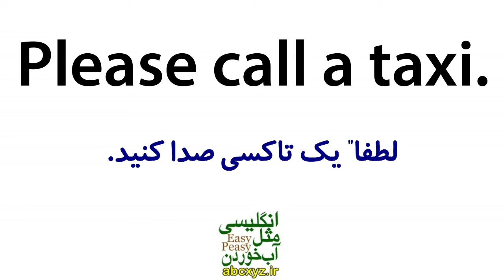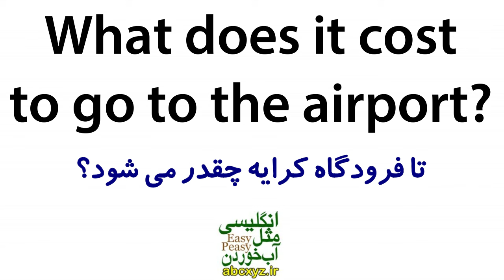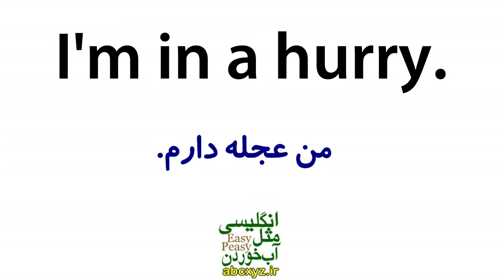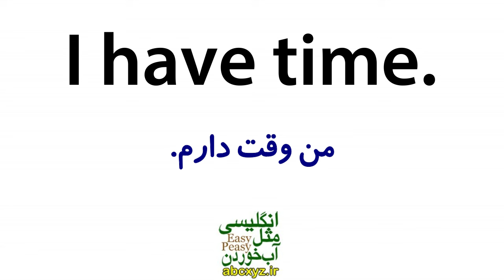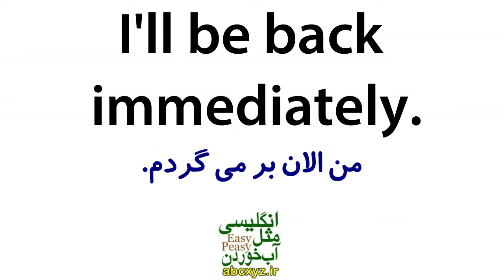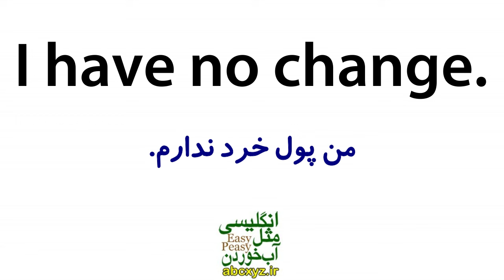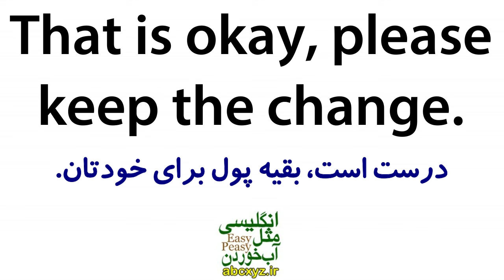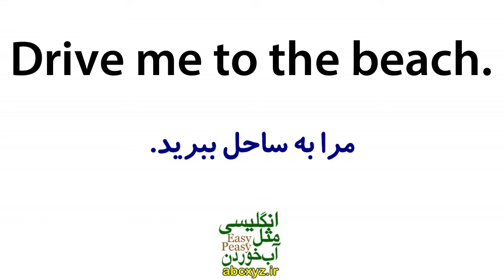یادگیری زبان انگلیسی مثل آب خوردن - درس 38 - آموزش مکالمه زبان انگلیسی به فارسی